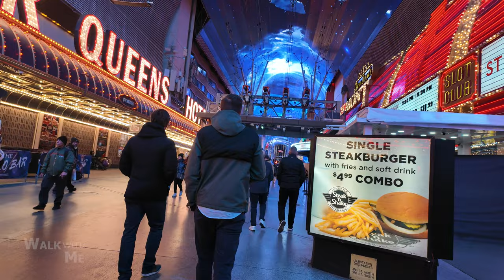Fremont Street Walk - Las Vegas | 4K UHD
Recorded on January 10, 2024 starting at 10:40pm

01:34 Golden Get Hotel & Casino
03:55 Golden Nugget Las Vegas Hotel & Casino
06:14 Fremont Hotel & Casino And Queens Hotel & Casino
08:34 The D Las Vegas Hotel